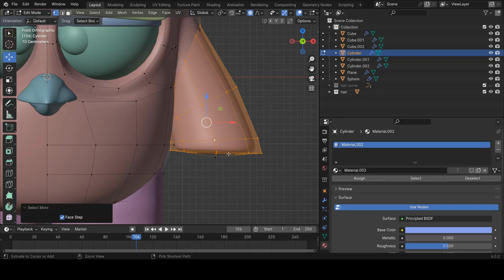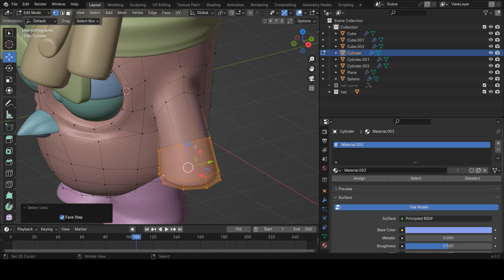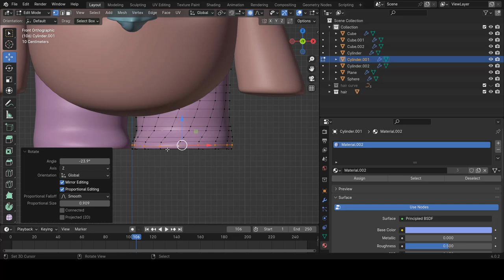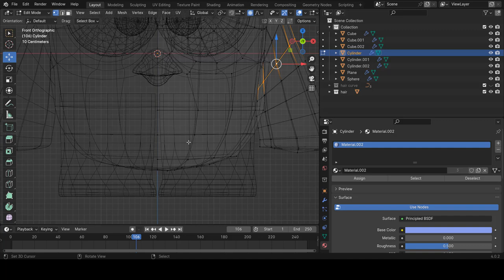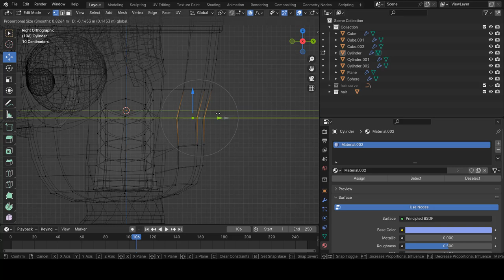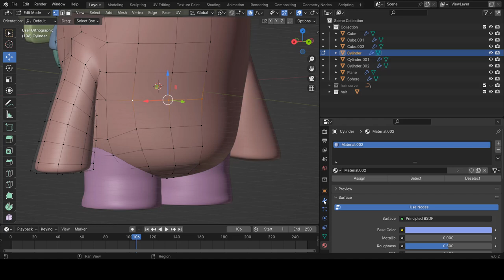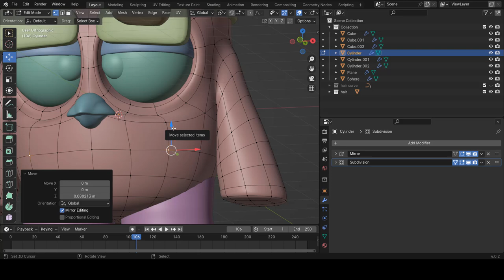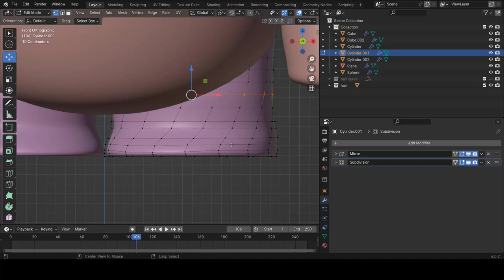Blender fr - Angry Bird - tuto blender personnage 3d debutant | blender tuto 3D part 7 [TUTO FR]